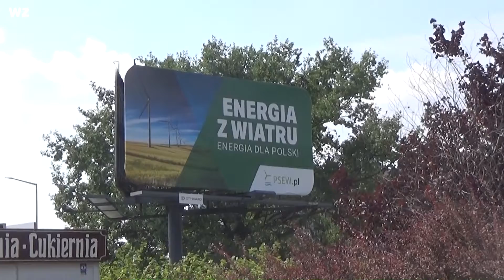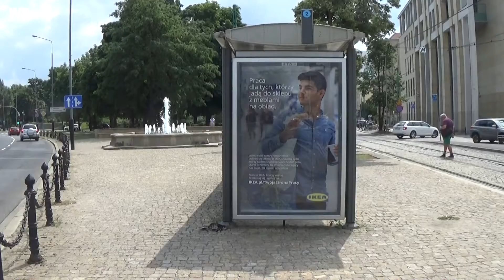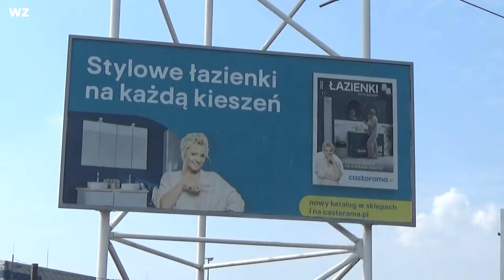Poster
2022 10
Poster, definition, purpose, kinds, styles, history etc.
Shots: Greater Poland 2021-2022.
KM